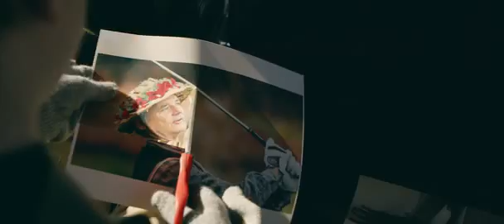Point of No Return by Surfer Blood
2016
Off the '1000 Palms' album distributed by Joyful Noise
Directed by Jeremy Collins
Starring Max Ripley